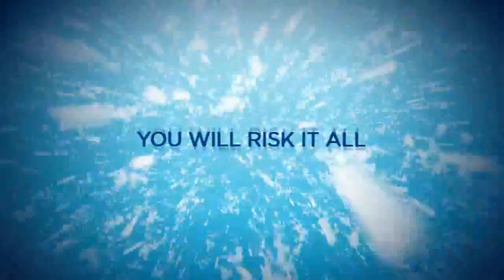Vancouver 2010 - Trailer di Debutto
Primo trailer di Vancouver 2010, gioco ufficiale dedicato alle olimpiadi invernali